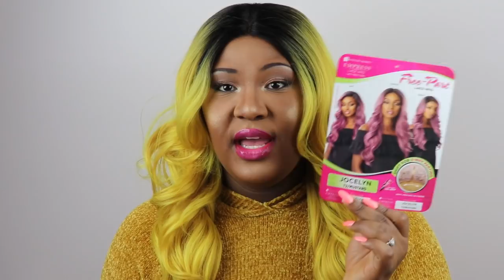Sensationnel Empress Free Part Wig|| Jocelyn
Hey beauties,

I know I have been missing in action for some time now. However, your girl is back with something that I know will make up for lost times. This one is so beautiful, it is my first time trying a hair with this color, and I am officially in love. This color and wig is everything, the price is also amazing. The link to where I purchase this wig is listed. If you guys have anything that you would like me to review on my channel, please let me know.

Until next time stay beautiful.

Hair|| Sensationnel Empress Free Part Wig
Style|| Jocelyn
Color|| T2/Mustard
Price|| $27.79

Tashina_Beauty